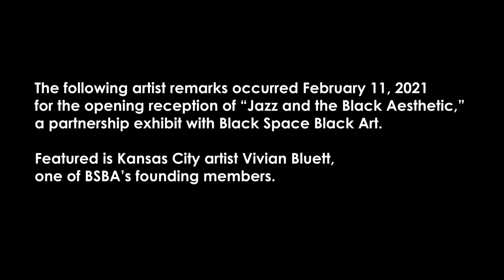Opening Remarks by artist Vivian Bluett | Jazz and the Black Aesthetic at American Jazz Museum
In partnership with Black Space Black Art, the following remarks by artist Vivian Bluett are from the opening reception for "Jazz and the Black Aesthetic," a temporary exhibit on display in the American Jazz Museum's Changing Gallery through April 25, 2021. This private reception took place February 11, 2021.

SIGN UP for our digital newsletter with updates on programming, live music, and more

Press the little bell above to enable NOTIFICATIONS so you don’t miss the latest American Jazz Museum videos.